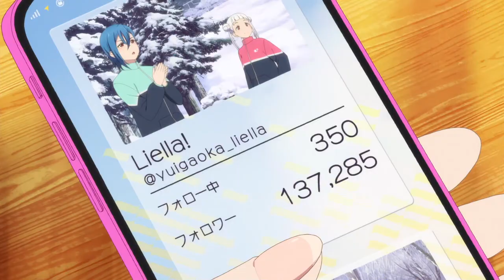合宿練習「ラブライブ!スーパースター!!」2期 第10話 lovelive superstar season2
澁谷かのん 伊達さゆり
唐 可可 Liyuu
嵐 千砂都 岬 なこ
平安名すみれ ペイトン尚未
葉月 恋 青山なぎさ
桜小路きな子 鈴原希実
米女メイ 薮島朱音
若菜四季 大熊和奏
鬼塚夏美 絵森 彩

原作 矢立 肇
原案 公野櫻子
監督 京極尚彦
シリーズ構成 花田十輝
キャラクターデザイン原案 室田雄平
キャラクターデザイン 斎藤敦史
デザインワークス 如月　憂
美術監督 春日礼児
コンセプトアート 西川洋一
色彩設計 加藤里恵
ＣＧディレクター 黒﨑　豪
撮影監督 北岡　正
製作 2022プロジェクトラブライブ！スーパースター‼
バンダイナムコフィルムワークス
バンダイナムコミュージックライブ
KADOKAWA
ブシロード